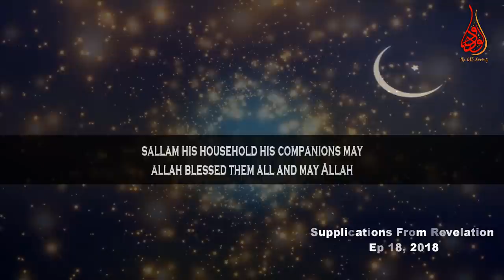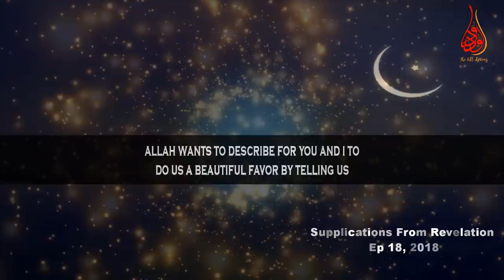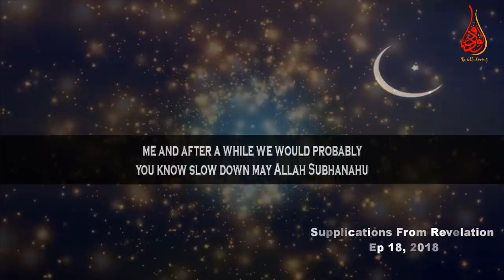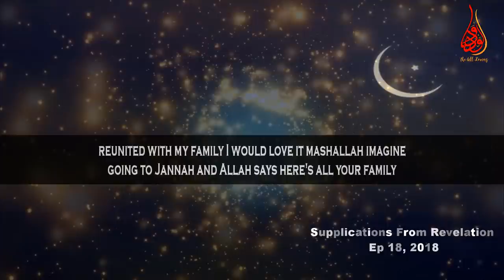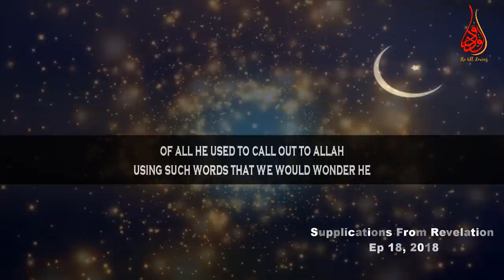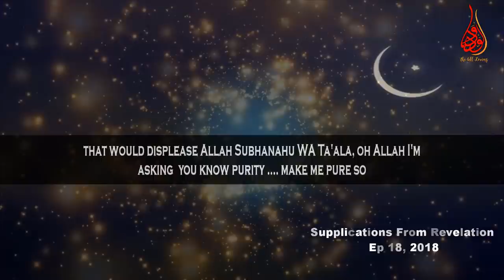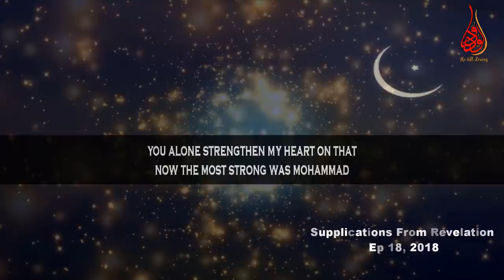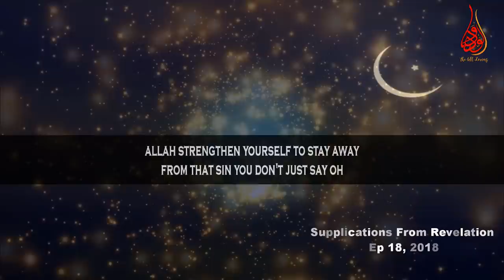Dua Of Angels & Who Deserves For It | Ep #18 SFR | Ramadan 18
📌In the episode Number 18 of “Supplications From Revelation” (SFR) Ramadan2018 series MuftiMenk makes mention of dua of angel for humankind and the two beautiful duas to achieve taqwa with working for that. The duas / Supplications are given in the following

*Dua of Angel for humankind

رَبَّنَا وَسِعْتَ كُلَّ شَىْءٍ رَّحْمَةً وَعِلْمًا فَٱغْفِرْ لِلَّذِينَ تَابُوا۟ وَٱتَّبَعُوا۟ سَبِيلَكَ وَقِهِمْ عَذَابَ ٱلْجَحِيمِ
Rabbanaa wasi'ta kulla shai'ir rahmatanw wa 'ilman faghfir lillazeena taaboo wattaba'oo sabeelaka wa qihim 'azaabal Jaheem (40:07)
 "Our Lord, You have encompassed all things in mercy and knowledge, so forgive those who have repented and followed Your way and protect them from the punishment of Hellfire.

رَبَّنَا وَأَدْخِلْهُمْ جَنَّاتِ عَدْنٍ الَّتِي وَعَدتَّهُمْ وَمَن صَلَحَ مِنْ آبَائِهِمْ وَأَزْوَاجِهِمْ وَذُرِّيَّاتِهِمْ ۚ إِنَّكَ أَنتَ الْعَزِيزُ الْحَكِيمُ - 40:8
Rabbannaa wa adkhilhum Jannaati 'adninil latee wa'attahum wa man salaha min aabaaa'ihim wa azwaajihim wa zurriyyaatihim; innaka Antal 'Azeezul Hakeem
Our Lord, and admit them to gardens of perpetual residence which You have promised them and whoever was righteous among their fathers, their spouses and their offspring. Indeed, it is You who is the Exalted in Might, the Wise.

**Dua of prophet Muhammed (saw) for taqwa
‎اللهم إني أسألك الهدى، والتقى، والعفاف، والغنى
Allahumma inni as'alukal-huda, wat-tuqa, wal-'afafa, wal-ghina
O' Allah! I beseech You for guidance, piety, chastity and contentment

***Dua to Stay on the Right Path
يَا مُقَلِّبَ الْقُلُوبِ ثَبِّتْ قَلْبِى عَلَى دِينِكَ
Yaa Muqallibal Quloob Thabbit Qalbee ‘alaa Deenik.
“O, Turner of the hearts, turn our hearts to Your obedience.”

📌Re-upload anything from our channel and Please donate us for to make more videos with English subtitle